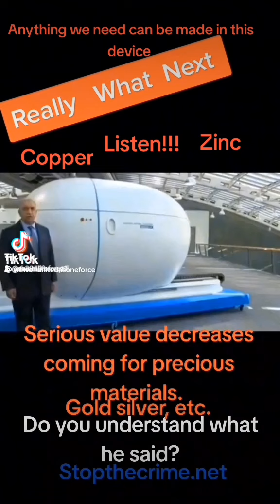People refuse to listen.